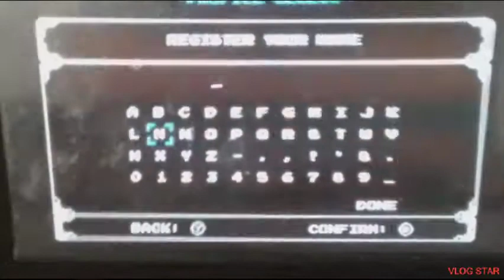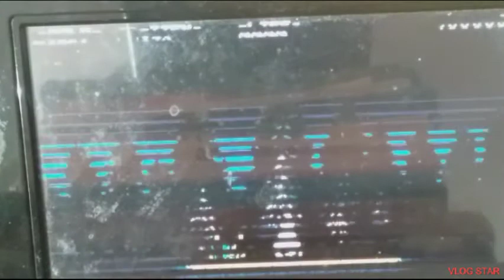shovel knight shovel of hope part 1: plains of passage (intro stage)